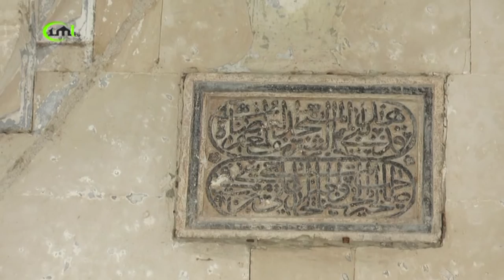DŽEMAL ef. GADARA GLAVNI IMAM MIZ ČAPLJINA (IML TV) 2016.